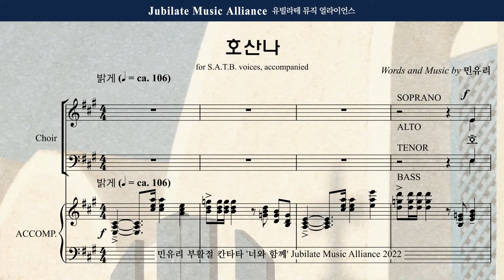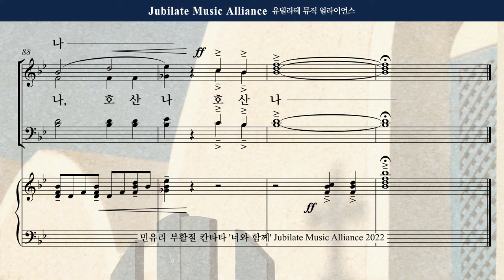[부활절 칸타타] 민유리 - 너와 함께 1. 호산나_Bass